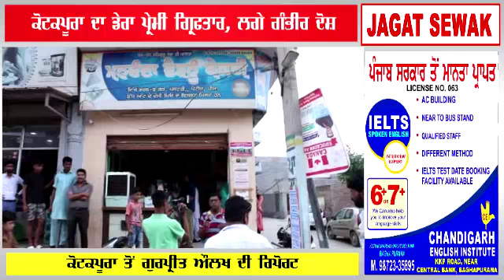ਕੋਟਕਪੂਰਾ ਚ ਪੁਲਿਸ ਨੇ ਫੜੇ ਡੇਰਾ ਪ੍ਰੇਮੀ, ਲੱਗੇ ਗੰਭੀਰ ਦੋਸ਼